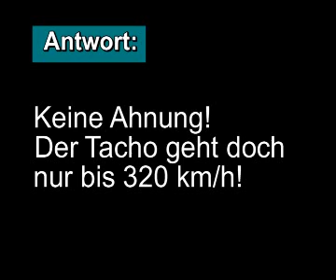Streetrace Nissan Skyline GTR R34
Skyline 320km/h